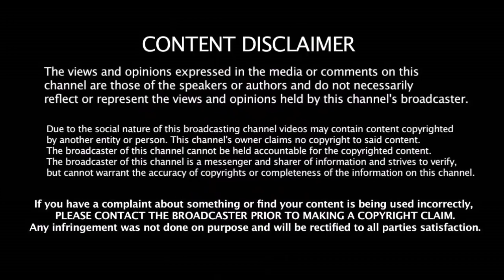இந்தியா கேப்டன் ரஹானே செயலால் மனம் நெகிழ்ந்த இந்திய ரசிகர்கள் | India Vs Afganistan | Rahane